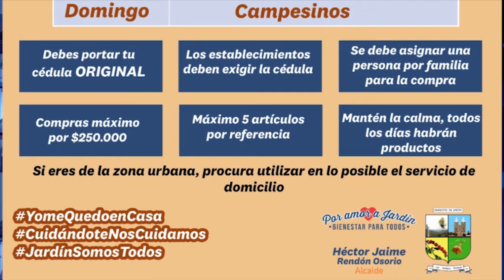BALANCE POSITIVO ENTREGAN LOS PRIMEROS DÍAS CUARENTENA EN JARDÍN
Balance positivo muestran los primeros días de cuarentena en el municipio. Conozca la estrategia de Pico y Cédula que empieza a regir desde esta semana para las compras en droguerías y supermercados y los controles que se realizan en los diferentes accesos al municipio.